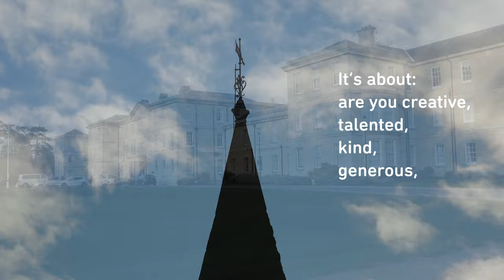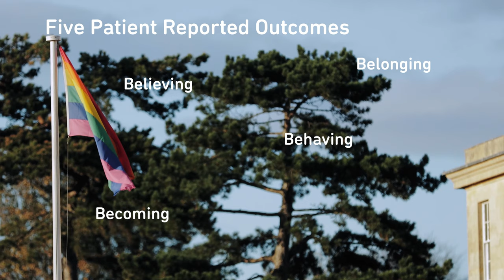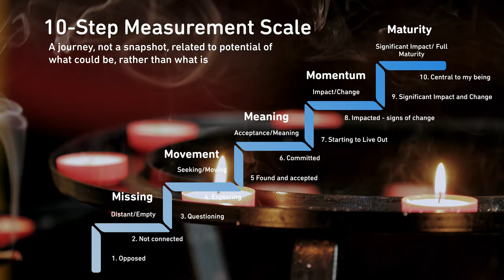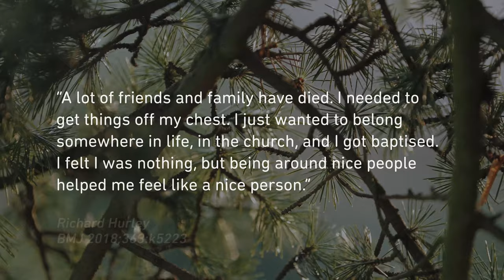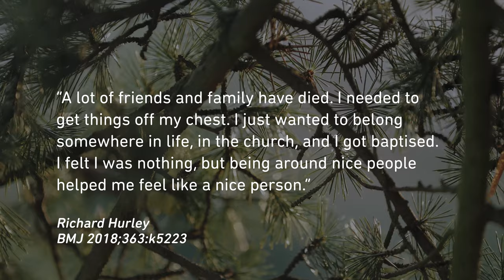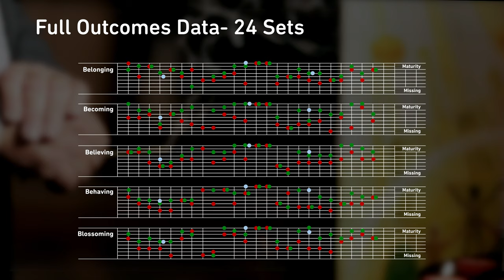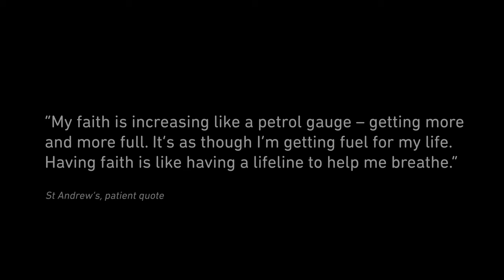Let's explore spirituality and mental health.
Our Lead Chaplain Philip Evans and Associate Medical Director Dr Paul Wallang sat down to talk about how spirituality and mental health are linked together.